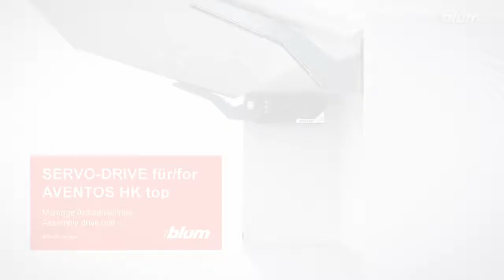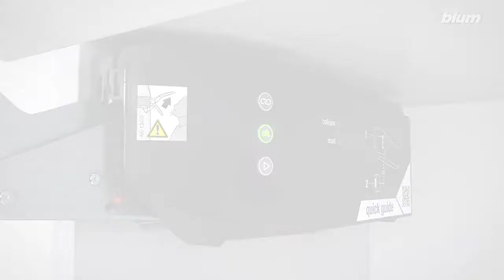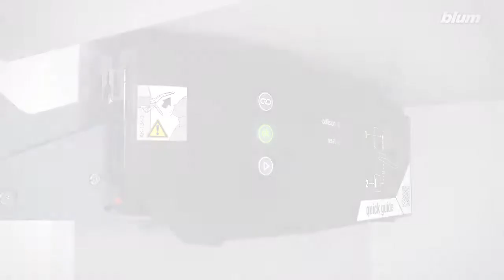Tatwam Hadware Studio - Rajkot AVENTOS HK top with SERVO DRIVE assembly Blum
Tatwam Hardware Studio - Rajkot  All type of Hardware Solution in one place